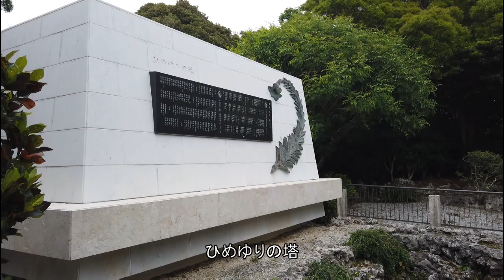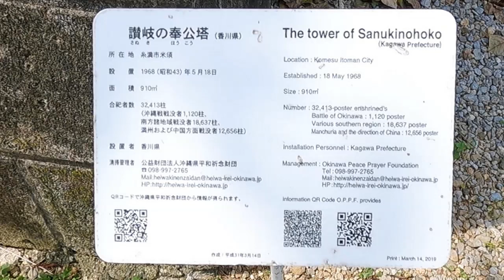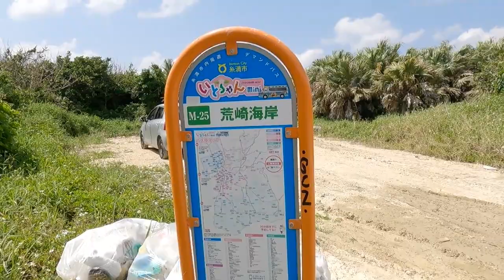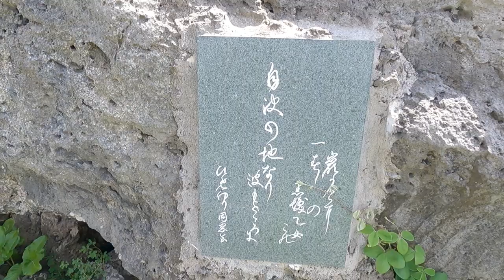【沖縄戦を歩く】「ひめゆり部隊／最後の海」糸満・荒崎海岸～死のロード～平和の創造の杜公園～魂魄の塔～ずいせんの塔～山城うりぐち・沖縄戦・ひめゆりの塔・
【沖縄戦を歩く】ひめゆり部隊の足跡を追う～こんぱくの塔～荒崎海岸～沖縄戦の真実とは・・

「沖縄戦を歩く」（ひめゆりの塔）